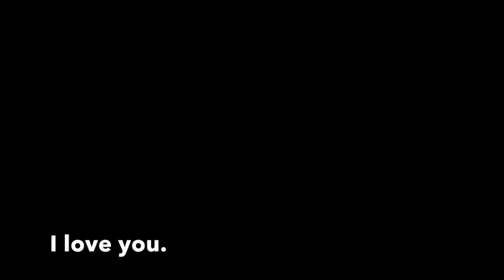Bishop Amat Song Nationals 2016 - Long Live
The Bishop Amat Varsity Song Competition Team takes on Nationals 2016 and create memories that will last a lifetime.